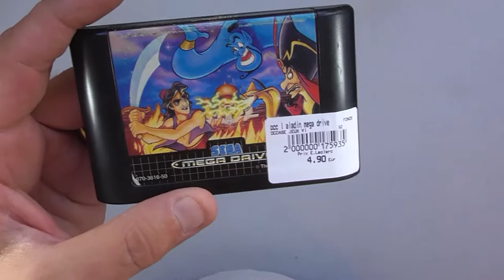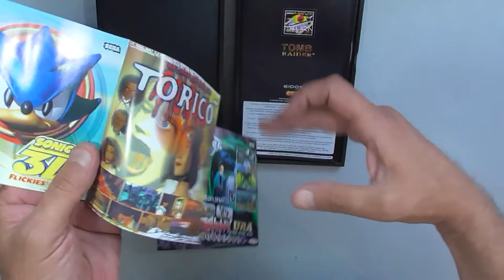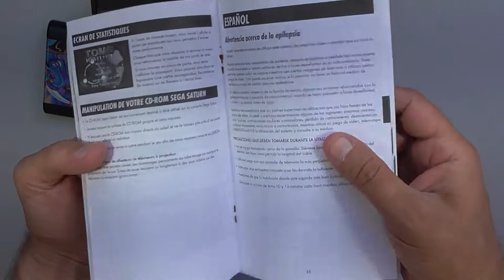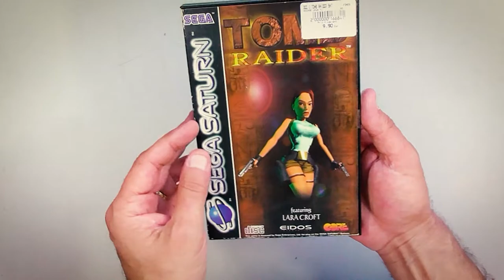Achats de Sony de Retropad, commentés par Gordan 2A